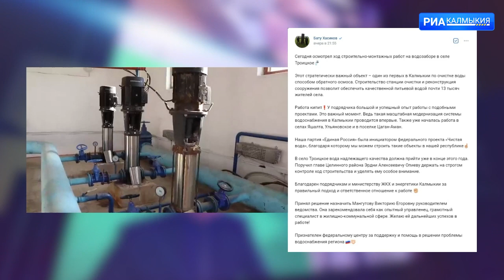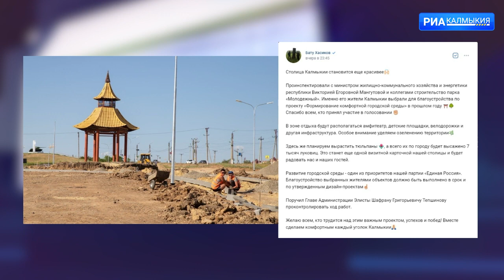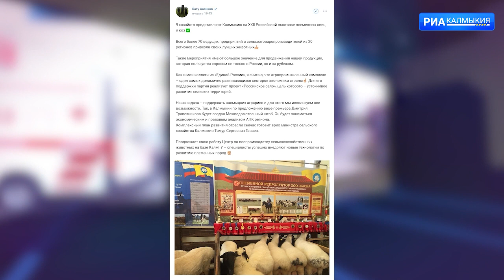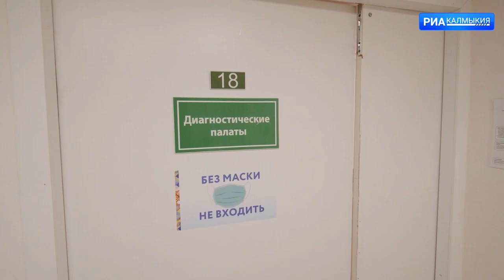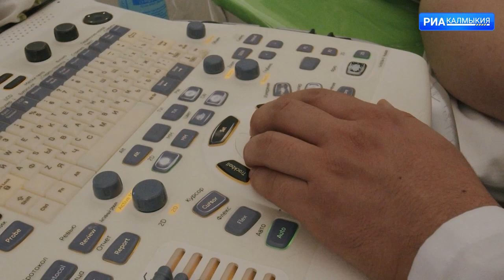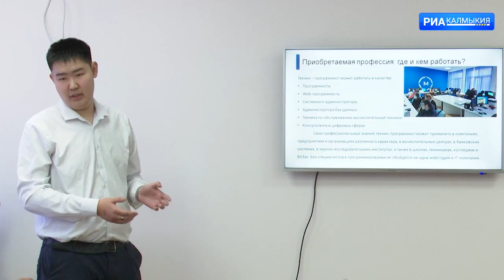ДЕНЬ РЕСПУБЛИКИ 31 05 2022 ДНЕВНОЙ ВЫПУСК